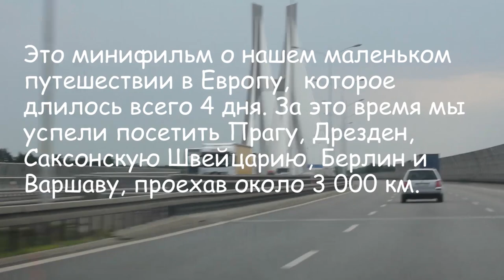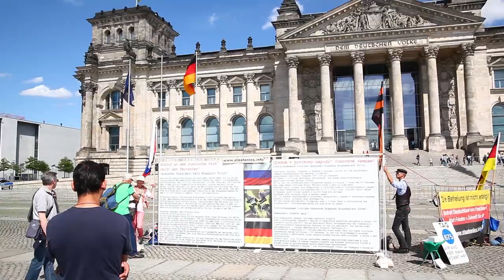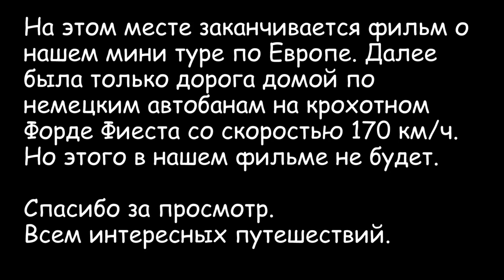Наше путешествие по Европе 3000 км за 4 дня (Прага, Саксонская Швейцария, Дрезден, Берлин, Варшава)